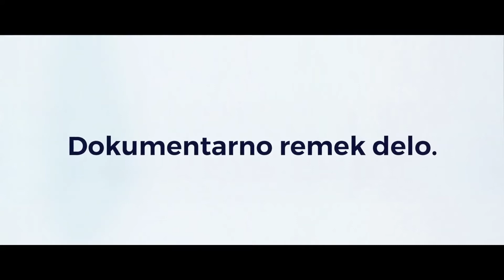KinoKauch predstavlja: Demokratija - 16. Slobodna zona 2020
Sinopsis
Film Demokratija otkriva mistični svet političkih zakulisnih radnji, lobiranja i nadmetaja oko novog zakona Evropske Unije o prikupljanju i čuvanju ličnih podataka. Mladi nemački aktivista i član evropskog parlamenta, Jan Filip Albreht, zajedno sa EU komesarkom Vivijen Reding pokušaće nemoguće – pobedu nad sirovim i netransparentnim sistemom političke moći. Nakon dve i po godine prljave političke igre i praćenja složenog zakonskog procesa dokumentarni film Demokratija oživljava složene strukture moći i prikazuje samo deo posledica na današnje stanje evropske i svetske demokratije i našu digitalnu budućnost.

O reditelju
Dejvid Bernet je švajcarski režiser dokumentarnog filma koji živi u Nemačkoj. Odrastao je u Švajcarskoj, a studirao je komparativnu književnost i filozofiju u Beču i Berlinu. Karijeru je započeo kao reditelj dokumentarnog filma Šaptači i kao član švajcarskog Udruženja za usmenu istoriju Archimob. Njegova nedavna ostvarenja odlikovana su s nekoliko nagrada. Dejvid Bernet je član odbora AG DOK (glavnog nemačkog udruženja stvaralaca dokumentarnih filmova), kao i profesor audiovizuelno dokumentarnog pripovedanja.

Director/Reditelj: David Bernet
Country/Zemlja: Germany, France, Netherlands, Finland
Year/Godina: 2015.
Runtime/Trajanje: 100'
Language/Jezik: English, German, French, Polish, Japanese
Cast/Uloge: Jan Philipp Albrecht, Viviane Reding, Ralf Bendrath
Production: Indi Film, Seppia Production, Atmosfilm